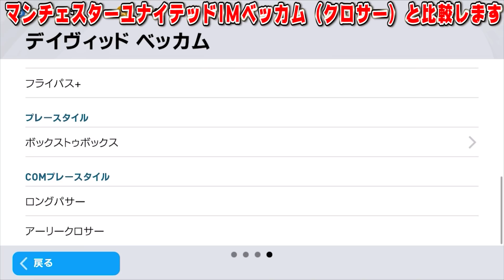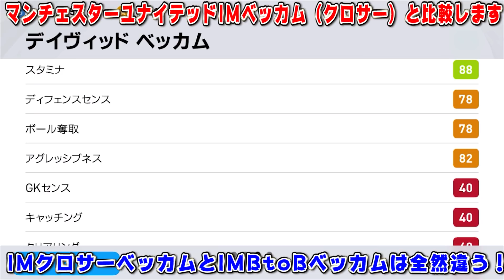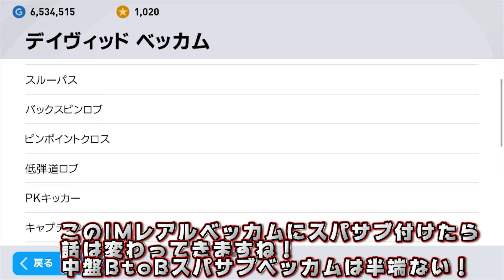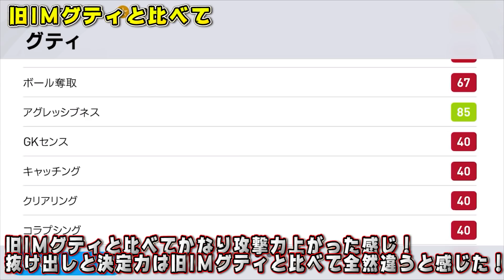【IMベッカム＆IMグティ獲得すべきか！？】徹底解説！！#138【ウイイレアプリ2021】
このベッカムのアイコンかっこよすぎない？